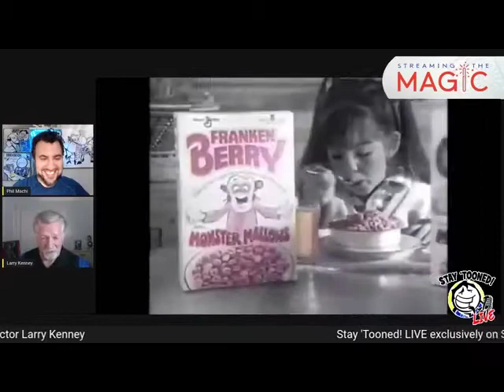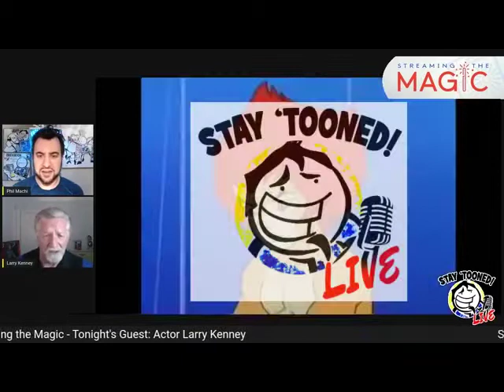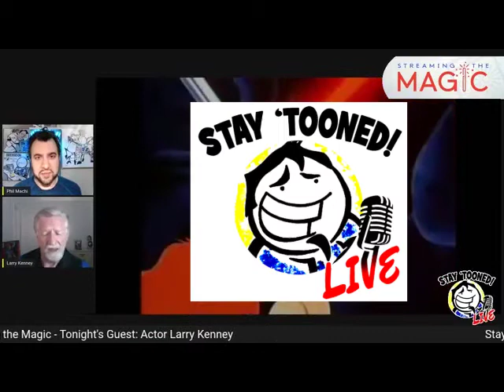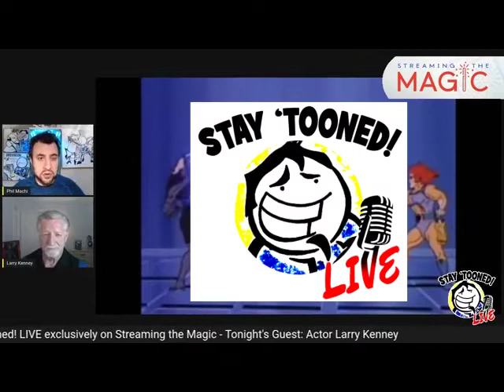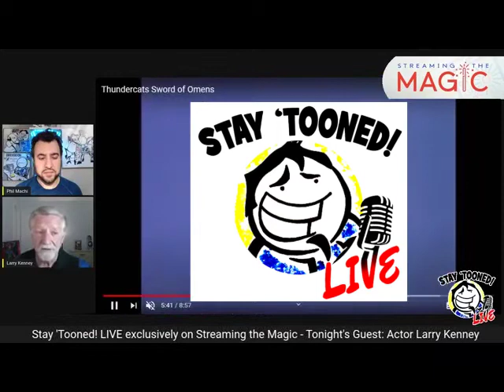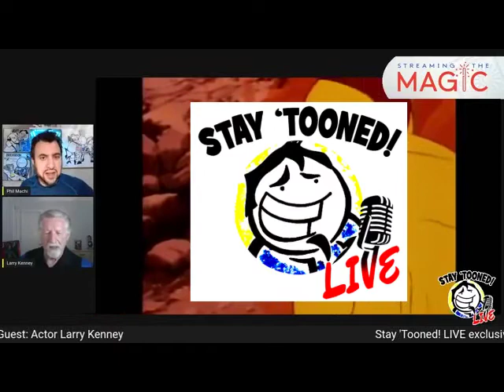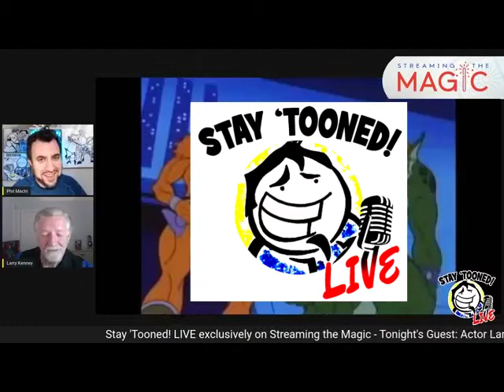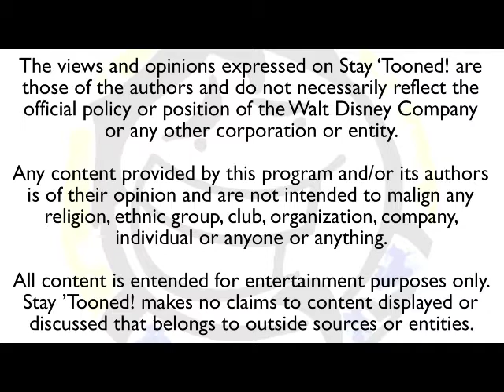Larry Kenney - Stay 'Tooned! LIVE S1E13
In 2020, Stay 'Tooned! tried something a little different.  Stay 'Tooned! LIVE was an exciting and unexpected season of shows recorded live on Facebook.

(( This episode was originally recorded live on 08/31/20 ))

Thank you for all your support and please spread this show around! Please share on social media using